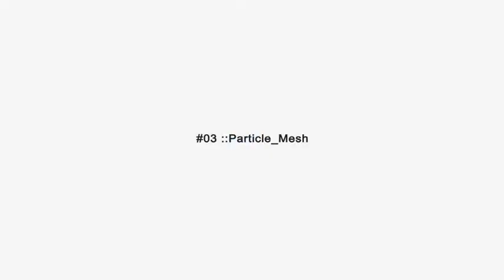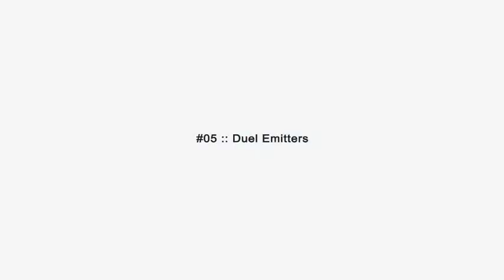After Effects Project Files - Particle Logo V5 Quick Reveals - VideoHive 7846688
This project can be utilized to reveal your logo or text.